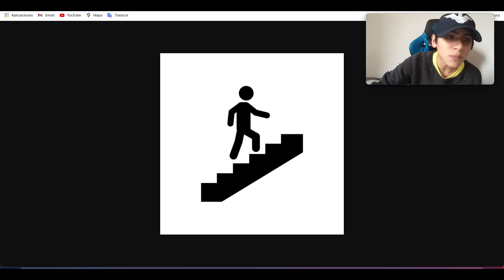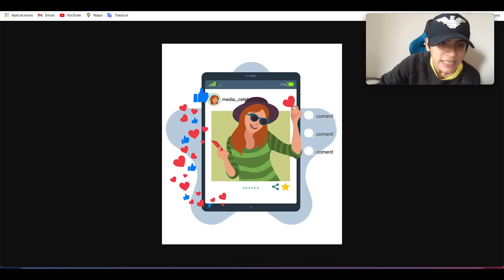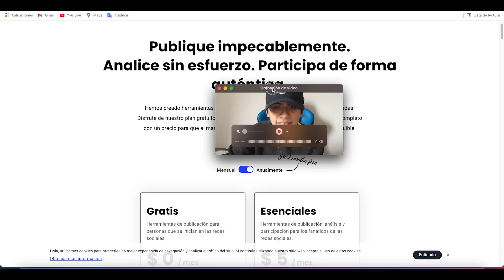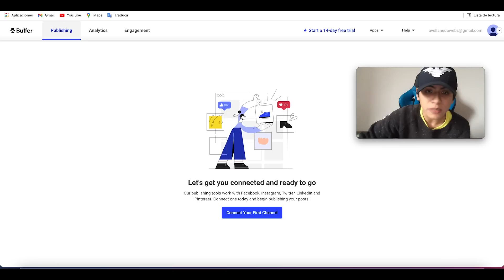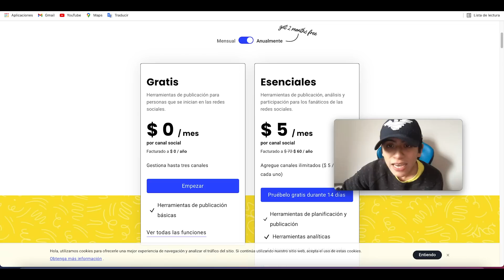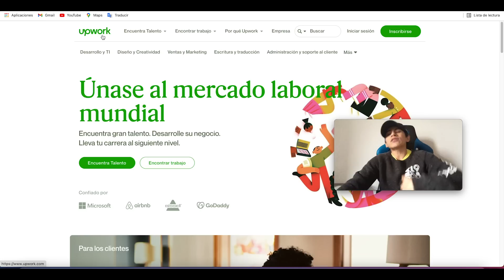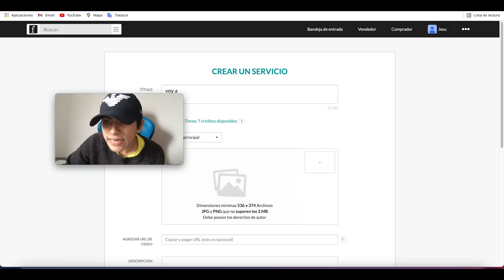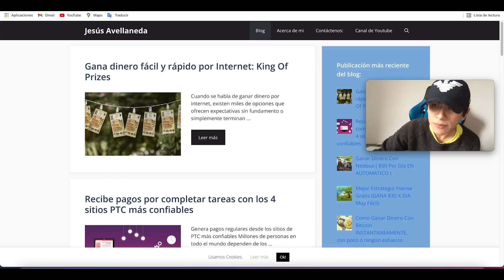Gane $ 1 000 USD en 20 minutos (Dinero a PayPal) Gratis | Ganar dinero por internet Jesus Avellaneda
Video Anterior a este 👉 Gana $ 200 AL INSTANTE dando tu opinión | Ganar dinero por internet | Jesus Avellaneda

TITULO DEL VIDEO: Gane $ 1 000 USD en 20 minutos (Dinero a PayPal) Gratis | Ganar dinero por internet Jesus Avellaneda